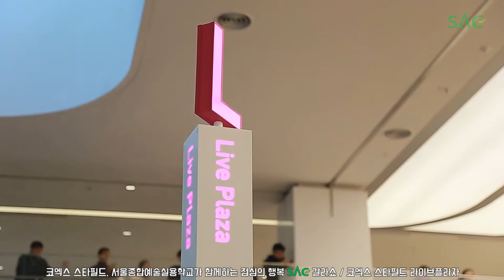[싹튜브] 코엑스 스타필드 라이브프라자에서 함께하는 SAC스타필드로 버스킹 점심의 행복 SAC 갈라쇼 서종예 서울종합예술실용학교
코엑스 스타필드 라이브프라자에서 함께하는 SAC스타필드로 버스킹 점심의 행복 SAC 갈라쇼